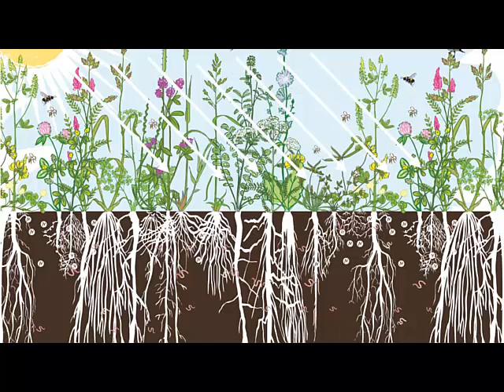Improve Farm Profitability - Eco-logical Approaches to Regenerative Farming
Ian Wilkinson explains how to improve farm profitability using eco-logical approaches to regenerative agriculture. Giving practical examples, Ian shows how their farm profits improved by "growing their own fertility." Ian's talk formed part of a panel discussion at the Conference - The Farm as an Ecosystem.

Ian's presentation at the @sustainablefoodtrust6605 (Harmony Conference 2017) is inspiring - that's why we decided to give you the opportunity to watch it! See all the presentations from the panel discussion